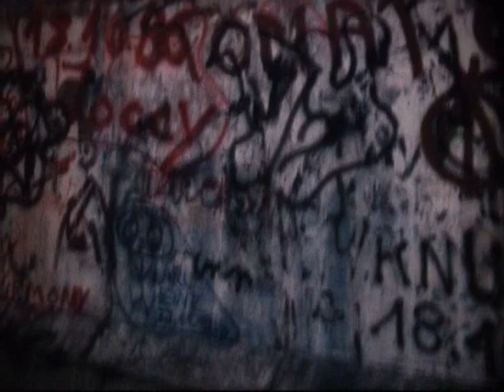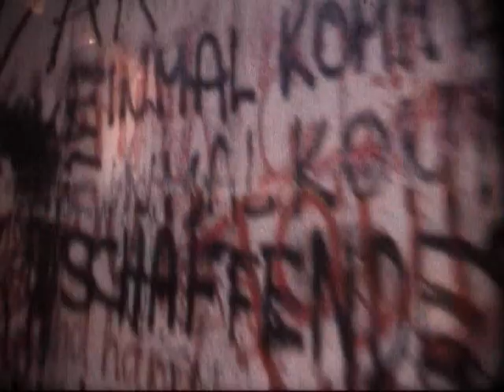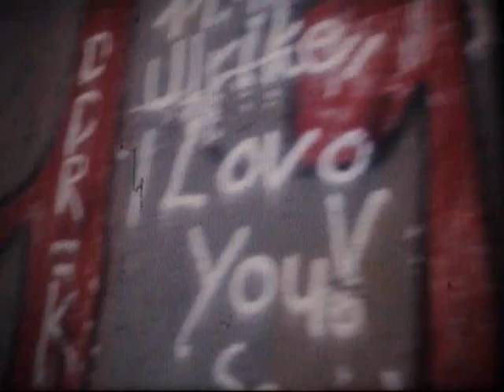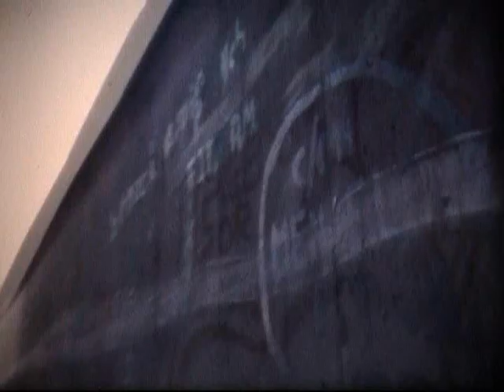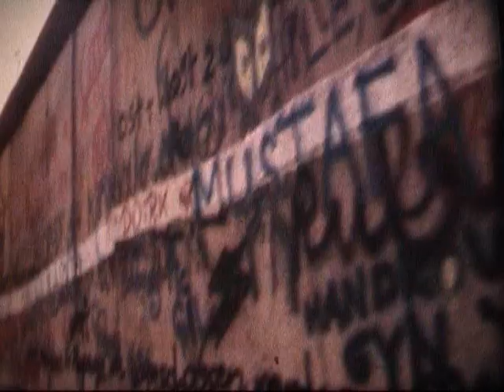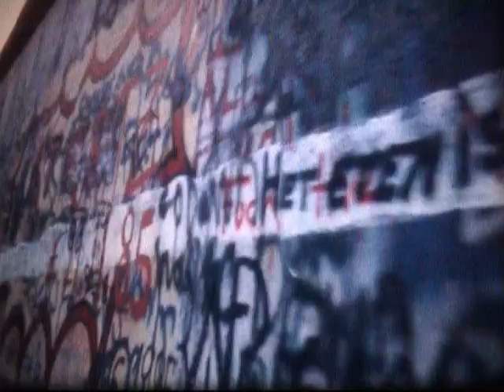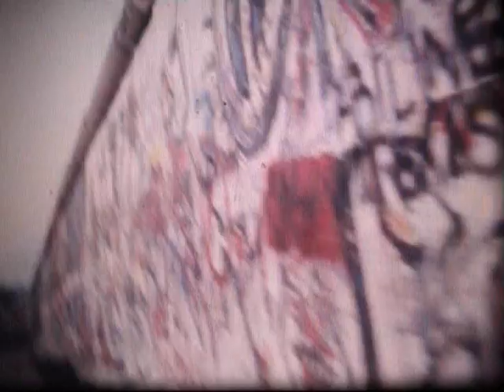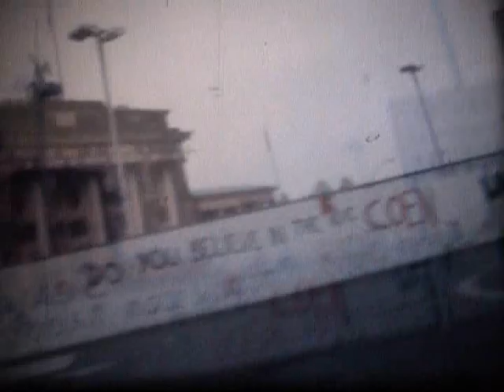Im Niemannsland der Westzone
Im Frühjahr 1987, zweieinhalb Jahre vor dem Mauerfall, läuft Stefan Micheel mit einer Super 8mm Kamera die Berliner Mauer zwischen Thomaskirche und Reichstag ab und nimmt über 15 000 einzelne Frames zum Sichtfeld Mauer in Schrittfolge auf. Es entsteht eine Momentaufnahme des Gesamtabschnitts der Mauer.  Am Anfang des Mauerlaufs wird die Kamera subtil über die Mauer zwischen Mariannenstraße und Adalbertstraße gehoben und auf Ostberliner Mauerseite zur weichen Landung auf dem Todesstreifen abgeseilt. Nach dem Mauerfall nimmt Micheel an dem gleichen Mauerabschnitt seine dokumentierende Filmarbeit wieder auf - bis zur beschleunigten Auflösung des Bauwerks. (2. Teil)